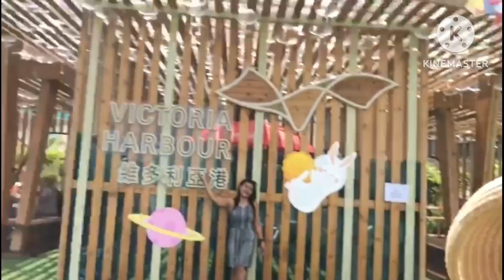UNWIND TO FRESH AIR AT VICTORIA HARBOUR, WAN CHAI 🇭🇰